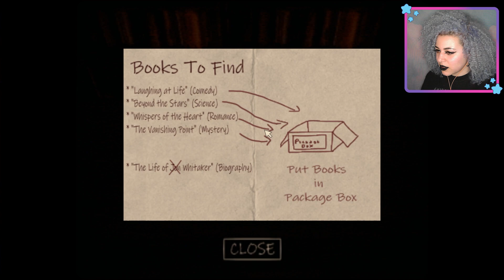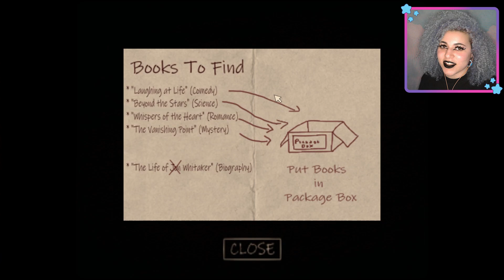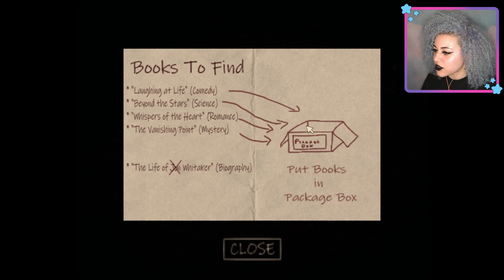PLEASE DO NOT GET A JOB AT A DEMON INFESTED LIBRARY | The Whitaker's Library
Read a book or the demons of illiteracy will get you!!

Outro music was done by Jesse Kuykendall!